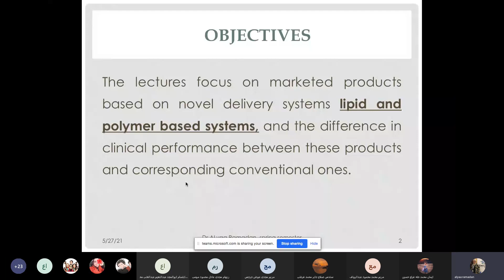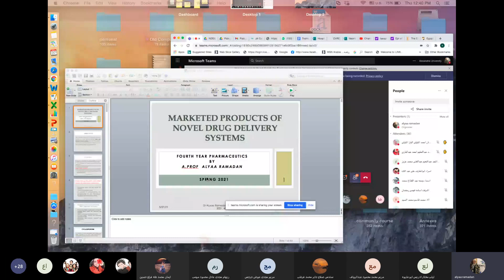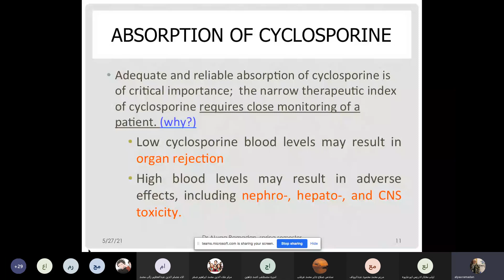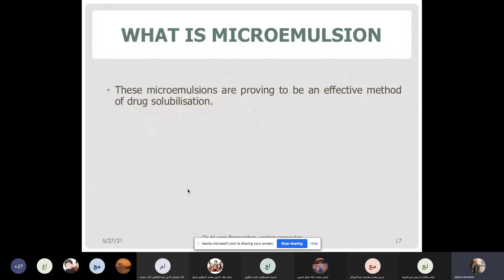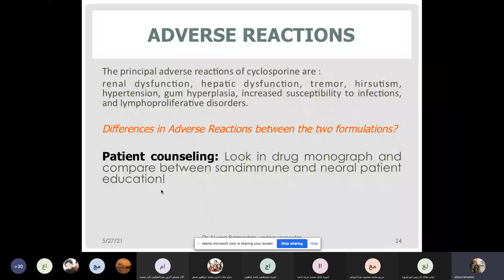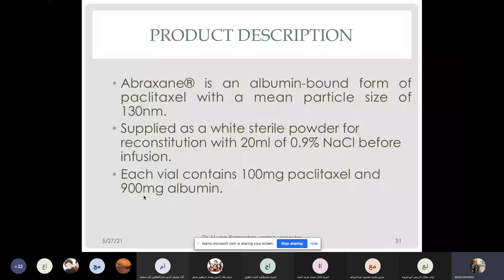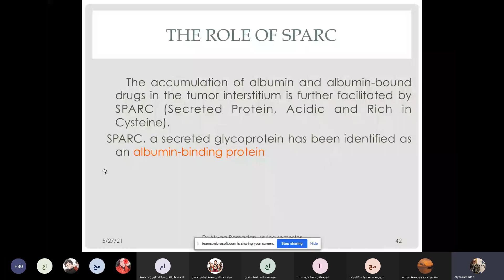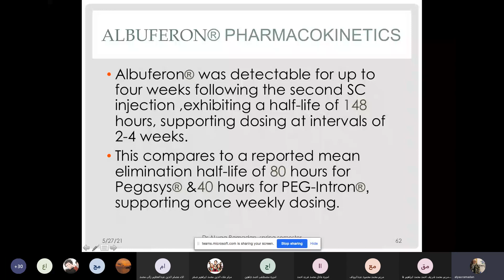NDDS_AR lecture_ spring l Pharmaceutics theo 68